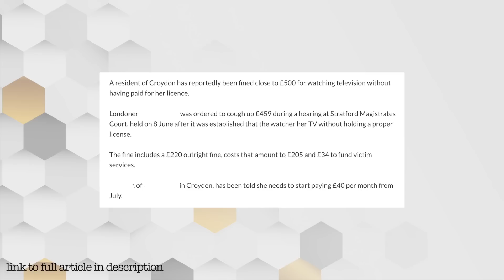More Public Shaming Over A TV Licence - Stop It!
Another local news story where they public shame someone with their full name and address for not having a tv licence. This needs stopping